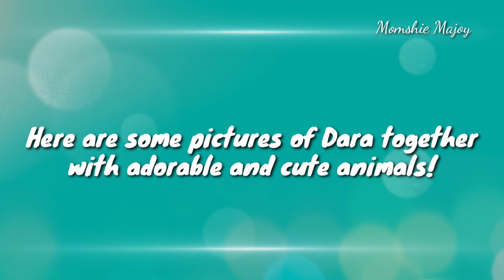SANDARA PARK help abandoned animals | Momshie Majoy✨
Title Vlog:SANDARA PARK help abandoned animals | Momshie Majoy ✨

🌼Sandara Park show her love to animals by donating a ton of animal food in the Korean Animal Welfare Association in Namyangju.